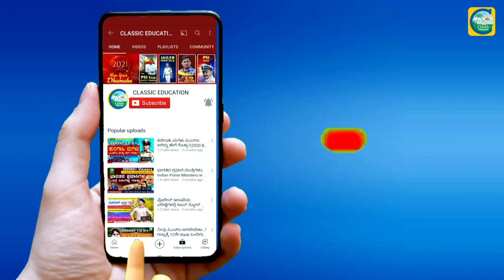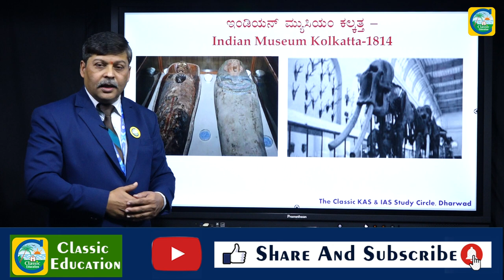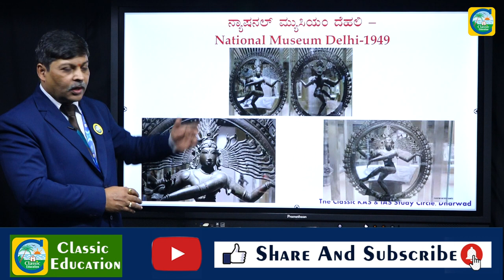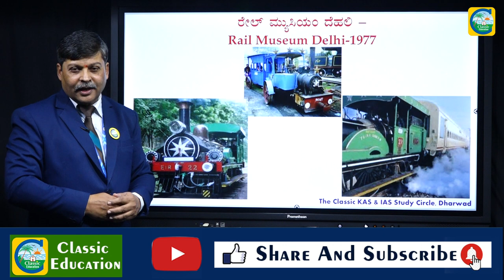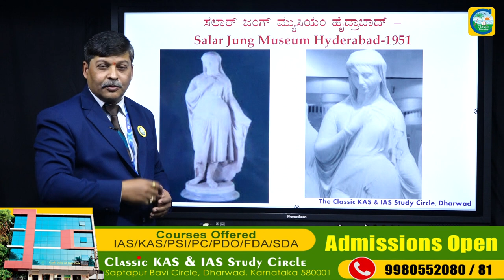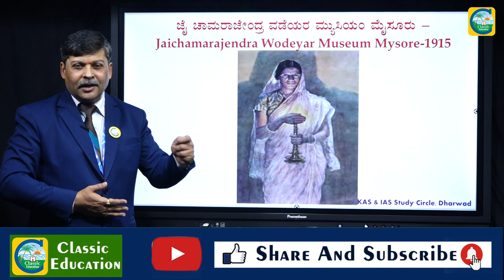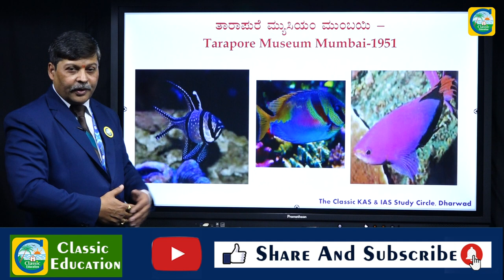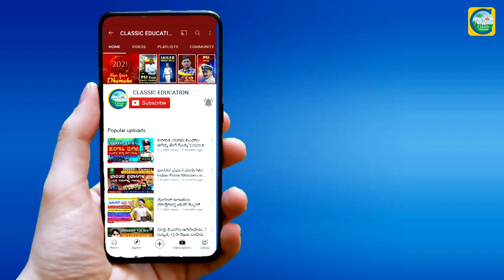ಭಾರತದ ಪ್ರಸಿದ್ಧ ವಸ್ತು ಸಂಗ್ರಹಾಲಯಗಳ ಬಗ್ಗೆ ನಿಮಗೆಷ್ಟು ಗೊತ್ತು..?Famous Museum In India||Classic Education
National Museum, New Delhi
Indian Museum, Kolkata
Government Museum, Chennai
Rail Museum, Delhi
Albert Hall Museum, Jaipur
Calico Textile Museum, Ahmedabad
International Dolls Museum, Delhi
Prince of Wales museum, Mumbai
City Palace Museum, Jaipur
Napier Museum, Thiruvananthapuram
Birla Industrial and Technological Museum, Kolkata
HAL Aerospace Museum, Bangalore
Crafts Museum, Delhi
Dakshinachitra Museum, Chennai
Jehangir Art Gallery, Mumbai
Vintage and Classic Car Museum, Udaipur
Sarnath Museum, Varanasi
Patna Museum, Patna
Shivalik Fossil Park, Himachal Pradesh
Chitra Museum, Goa
Folklore Museum, Mysore
Salar Jung Museum, Hyderabad
Paldi Kite Museum, Ahmedabad
Wax Museum, Kanyakumari
Island Museum, Hyderabad
Sulabh International Museum of Toilets, Delhi
Dogra Art Museum, Jammu
Mani Bhavan, Mumbai
Partition Museum, Amritsar
Government Museum and Art Gallery, Chandigarh

Classic Education
Dharwad